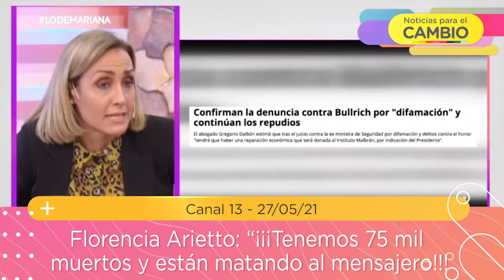Florencia Arietto: “¡¡¡Tenemos 75 mil muertos y están matando al mensajero!!!